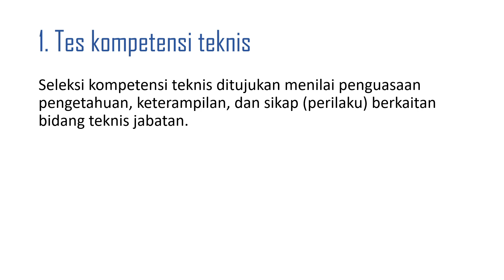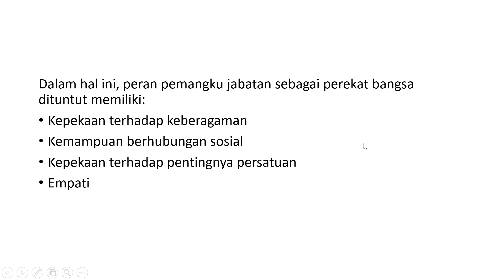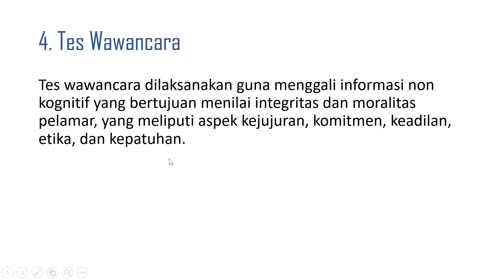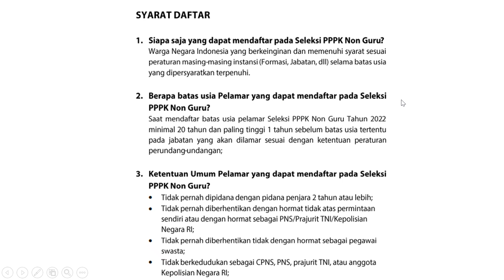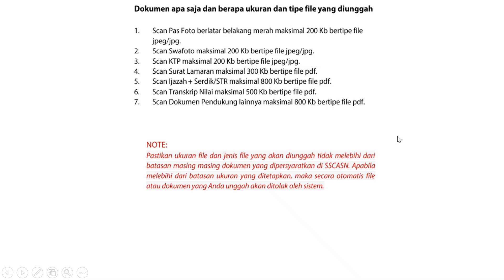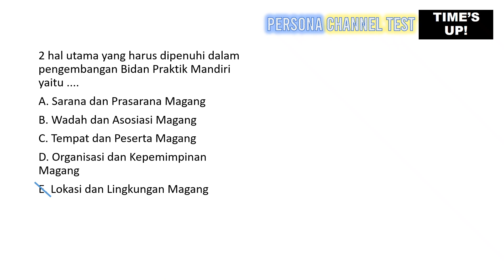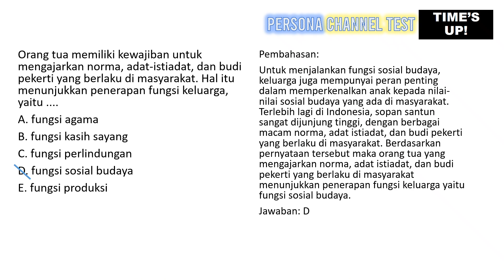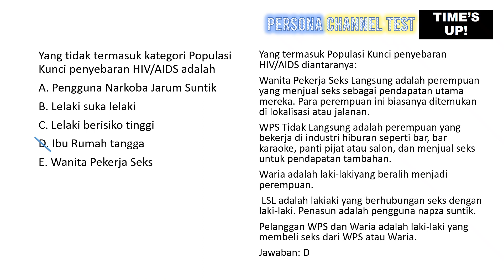Soal PPPK penyuluh KB